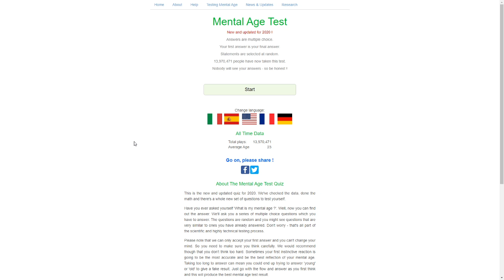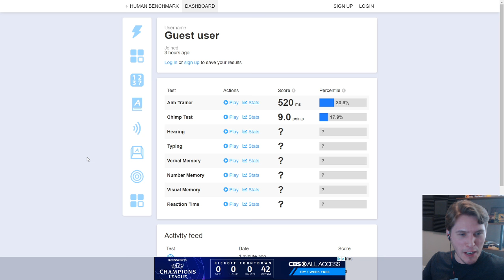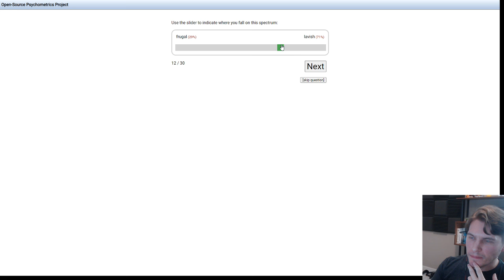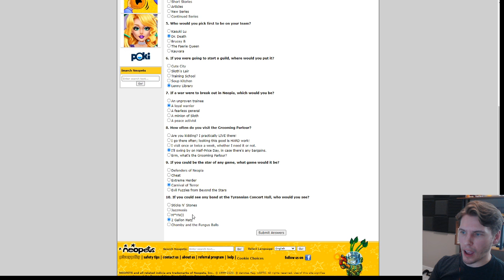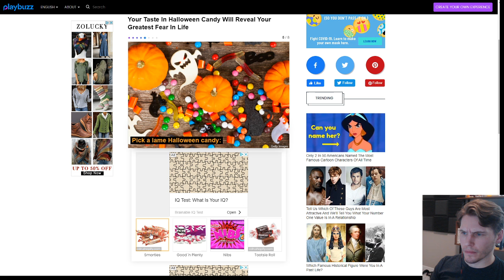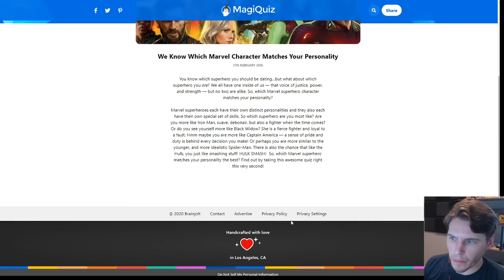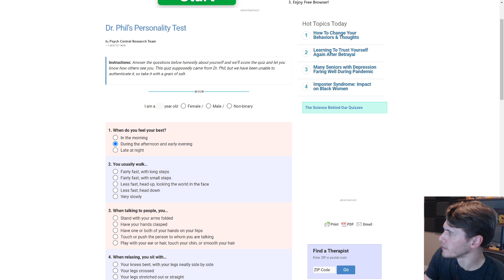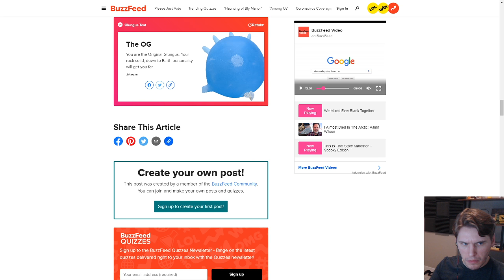Jerma Streams - Online Tests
Jerma archived Online Tests (The original title of this stream was "What Looney Tunes Character Are You?", and was originally streamed/recorded on October 20th, 2020)
This video is part of a larger stream that goes 1. Online Tests, 2. Hivemind and Chubby Bunny

0:00 Start of Stream
6:36 Test Starts
2:56:33 Brb Ends